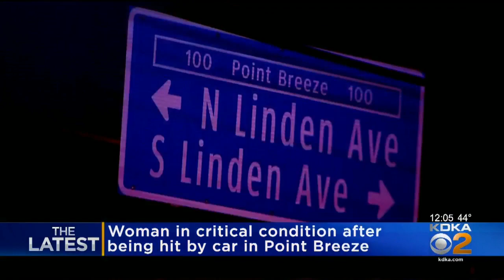Woman Stuck By Car In Point Breeze Is In Critical Condition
A woman is fighting for her life after she was hit by a car in Point Breeze; KDKA's Lindsay Ward reports.